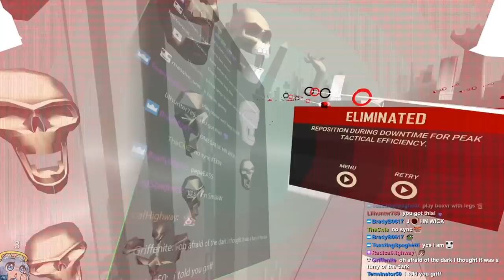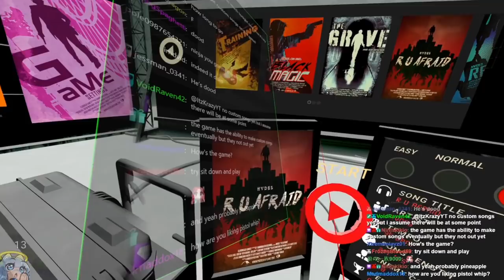BECOMING JOHN WICK IN VR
Thank you John Wick from Fortnite for this game